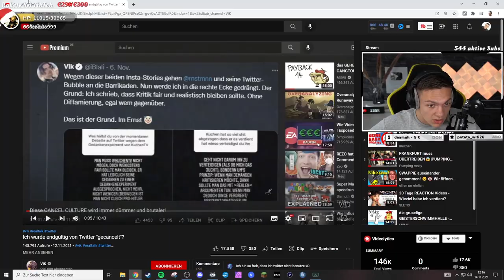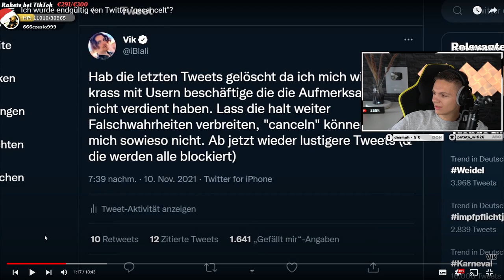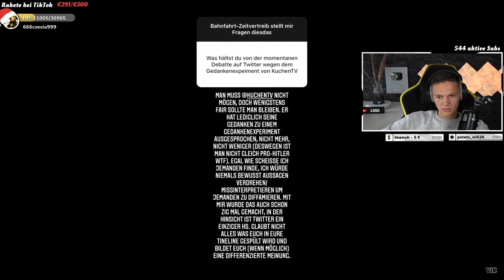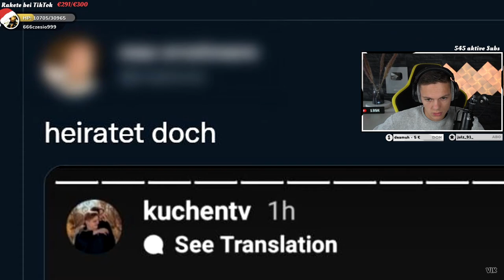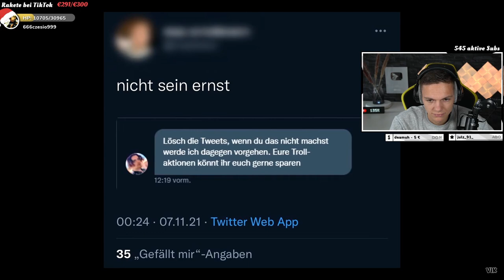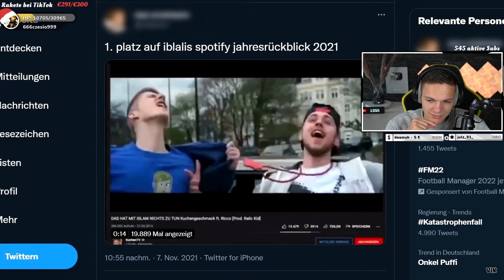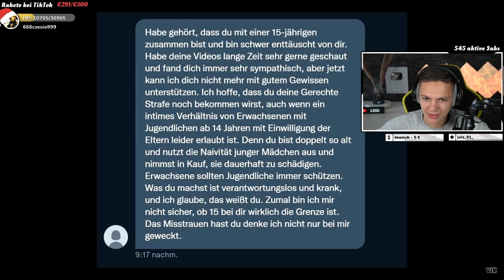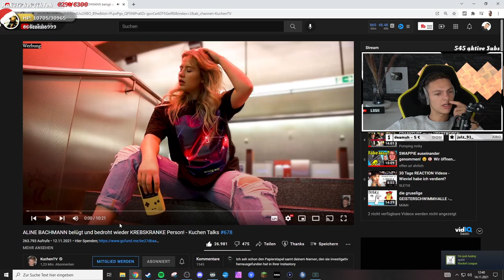Ich wurde endgültig von Twitter "gecancelt" | ALPHAKEVIN reagiert auf VIK